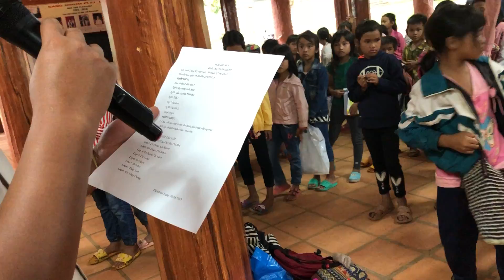hoc voi giseu 1